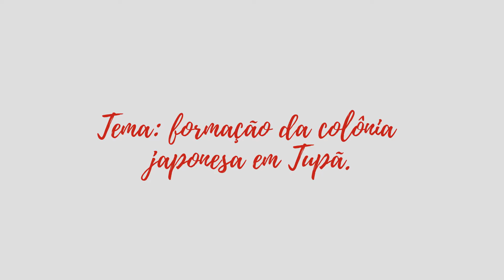A Voz da Memória - Rosa Hiroko Matsuzaki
Projeto História Oral - A Voz da Memória. Depoimento de Rosa Hiroko Matsuzaki. Museu Histórico e Pedagógico Índia Vanuire.